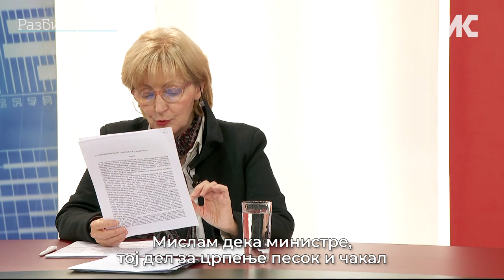Олеснувања за концесионерите на минерални суровини за сметка на државата и животната средина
Три групи дефекти имаат измените на Законот за минерални суровини. Тие нудат олеснувања за концесионерите и избегнување на плаќање на данок на сметка на државата, прават штети за животната средина и овозможуваат тргување со политичко влијание. Прилог од дебатата на емисијата "Економски магазин" на ТВ Алсат-М која ја поддржува кампањата "Разбистри се".